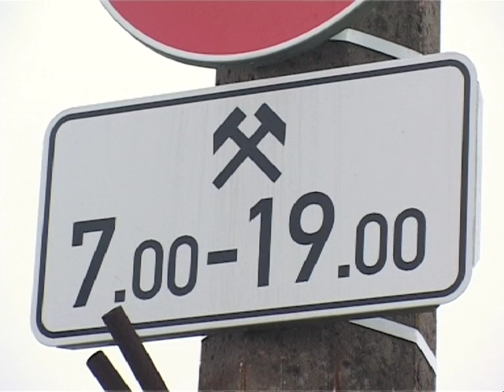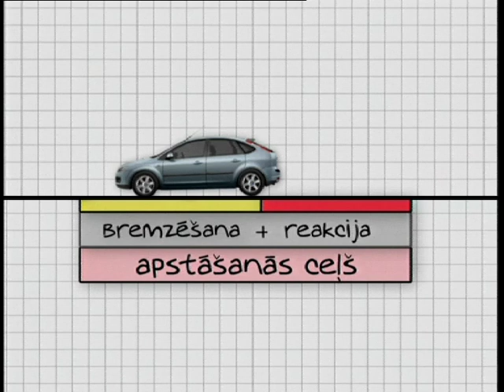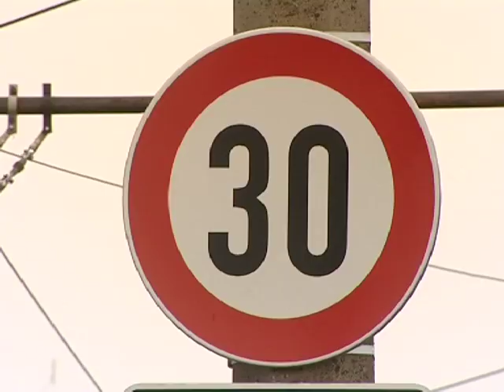Eksperiments - braukšanas ātruma ietekme uz apstāšanās ceļu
Drošas Braukšanas Skola veic eksperimentu, lai uzskatāmi parādītu, kāpēc pie skolām ir nepieciešama zīme - maksimālā ātruma ierobežojums 30km/h.